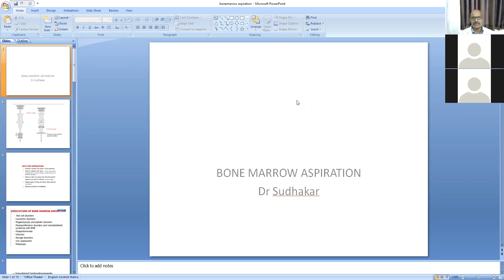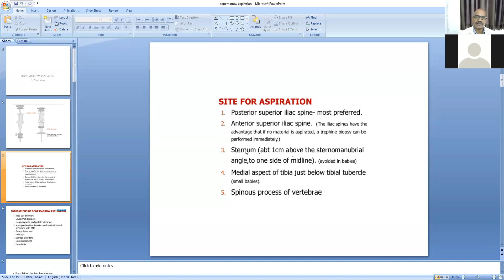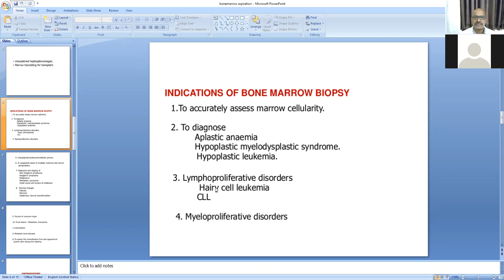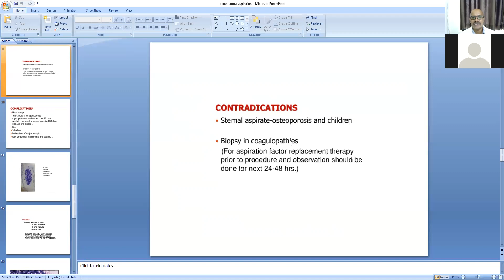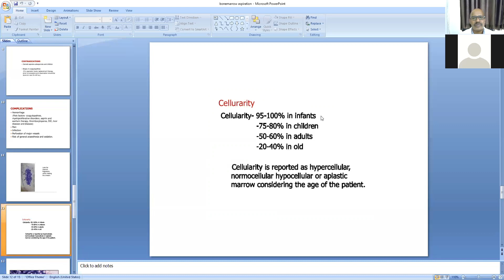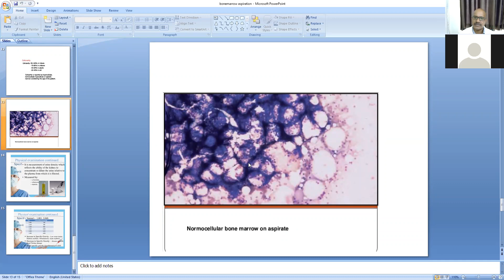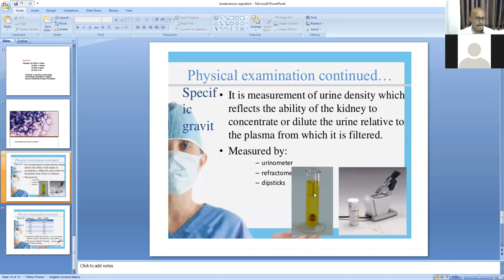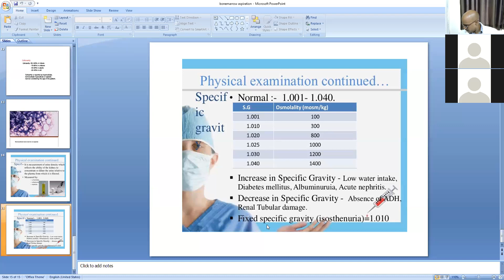Prof Dr R Sudhakar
Instruments